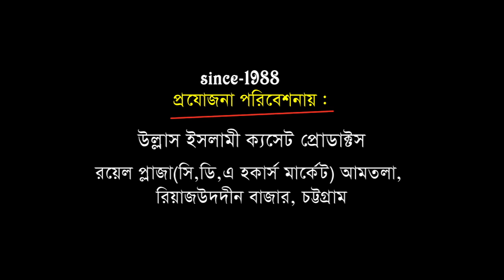বিশ্ব খ্যাত নাত খার নতুন ওয়াজ | মাওলানা তারেক আবেদিন কাদেরী | Ullash Icp | 2020